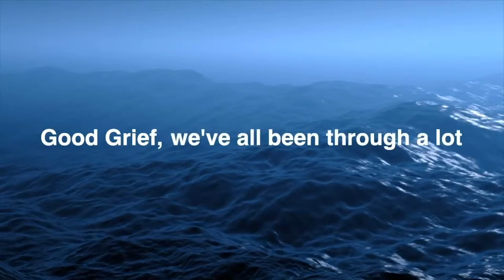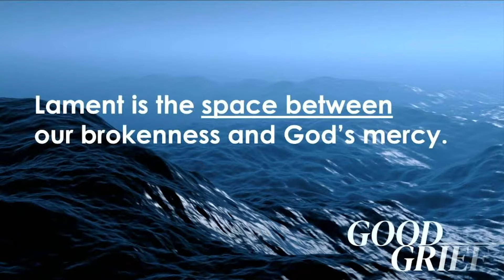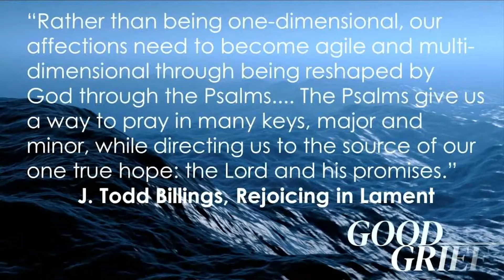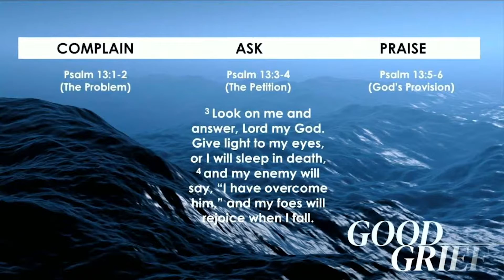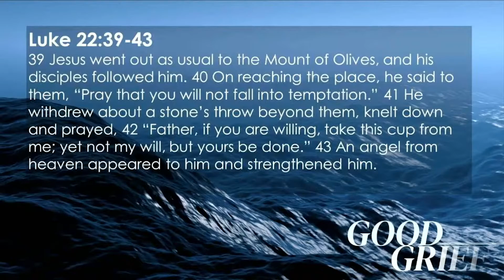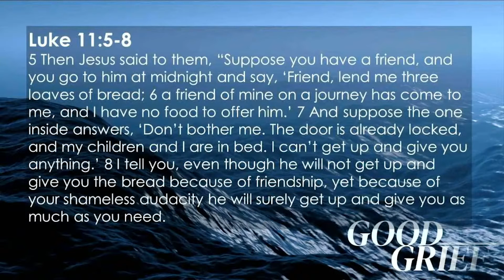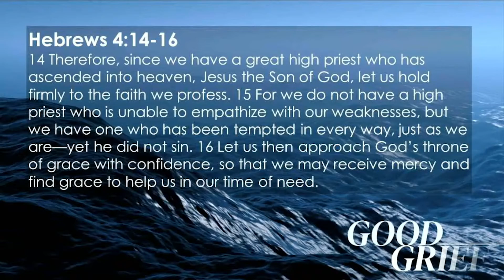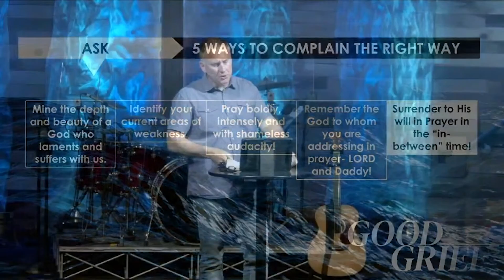Learning to Ask God for Help (Message Only)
Series: Good Grief: Part 2
Title: Learning to Ask God for Help (Message Only)
Pastor: Scott Grabendike